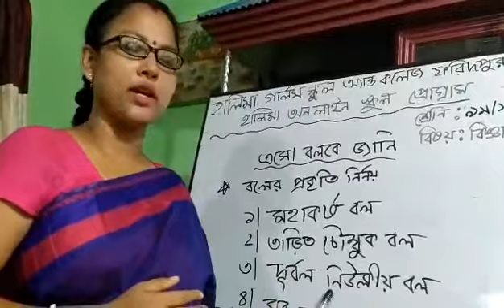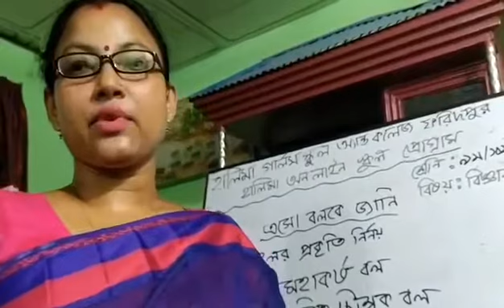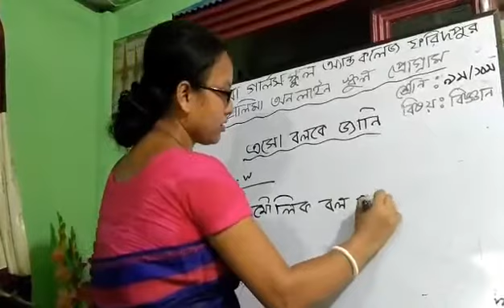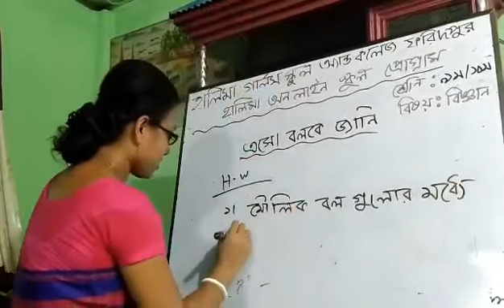Class 9-10 | Science | Chapter 10 | Kakali madam